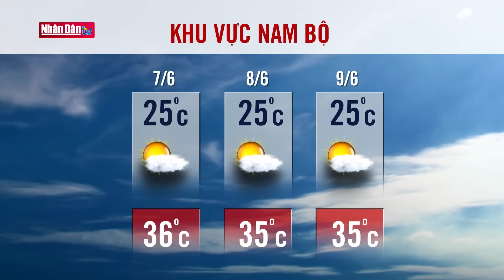Dự báo thời tiết hôm nay mới nhất ngày 7/6 | Dự báo thời tiết 3 ngày tới